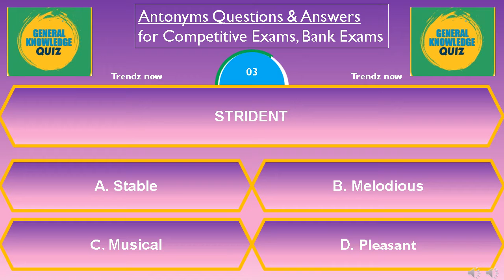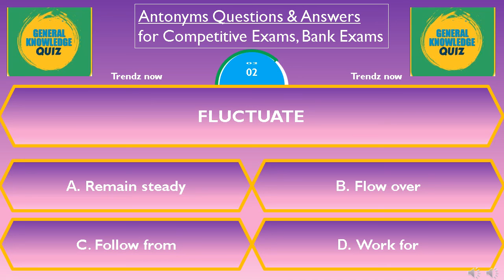Antonyms_Competitive exam preperations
Antonyms_Competitive exam preperations_quiz 3